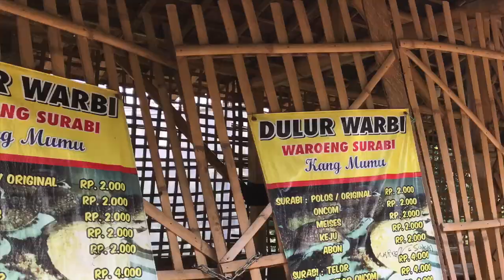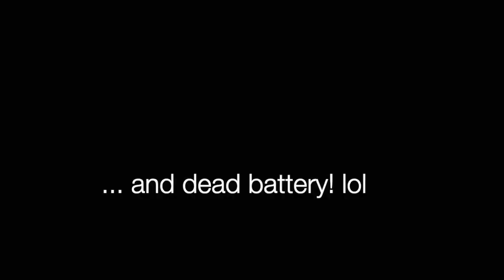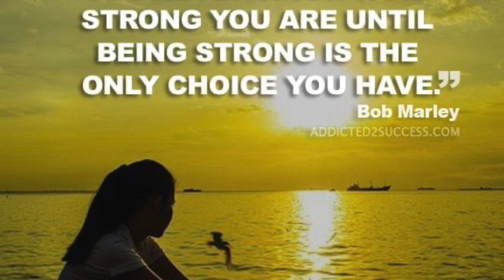kingkong flight on the football field until the battery died | Micin FreeStyle | Doktor Drone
Batu Kuda tour where I usually practice flying is closed for an undetermined time, I tried a trippy spin on the trees but had trouble because there were a lot of bushes, so I flew my Kingkong et100 on the soccer field until the battery died.
thank you and keep exercising to stay healthy

Drone:
Diatone Rabbit R349
Kingkong ET100
Radio/Transmitter: Taranis Lite